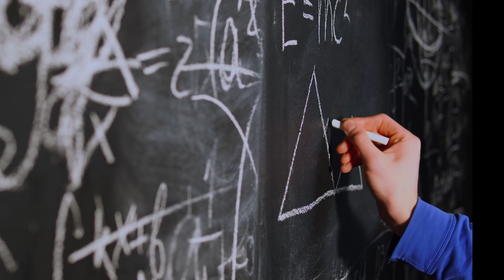Neuste NREL-Solarzelle bricht alle Weltrekorde!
Vor kurzer Zeit brachen die Wissenschaftler des National Renewable Energy Laboratory einen Weltrekord. Eine Solarzelle erreicht erstmals einen Wirkungsgrad von ganzen 47,1%!

Der Wirkungsgrad gibt an, wie viel Prozent der Energie der Sonneneinstrahlung von der Solarzelle in Strom umgewandelt werden kann. Ein Wirkungsgrad von fast 50% galt vor wenigen Jahren noch als unmöglich.

Eigentlich waren sich Forscher früher nämlich noch sehr sicher, dass der maximal erreichbare Wirkungsgrad für Photovoltaik auf knapp 30% beschränkt ist. Wie konnte also diese vermeintliche Obergrenze über die Jahre so gesprengt werden?

Je nach eingesetzter Substanz unterscheiden sich die Eigenschaften der Solarzelle und damit auch die Vor- und Nachteile. Tatsächlich kommt für die Photovoltaikindustrie eine große Anzahl von Substanzen infrage. Manch eine Substanz weist eine höhere Haltbarkeit auf, manch eine andere wiederum eine bessere Energieeffizienz bzw. einen höheren Wirkungsgrad.

Unter den Siliziumzellen ist Monokristallines Silizium ist der absoluten Spitzenreiter. Der Grund dafür steckt im Namen. Monokristallin! Solarzellen auf Basis von monokristallinem Silizium bestehen nur aus einem einzigen Kristall. So kann es zu keinem Energieverlust im Grenzbereich mehrerer aneinandergereihter Kristalle geben.

Doch auch diese Solartechnik erreichen nur einen Wirkungsgrad von maximal 29% bis 33%, je nach Lichtintensität.

Wurde also eine neue Substanz bzw. eine neuartige photoaktive Kristallstruktur entdeckt?

NEIN! Der Rekord ist rein auf eine gut ausgeklügelte Nutzung längst bekannter Technologien und Substanzen zurückzuführen.

Doch wie war es möglich den Wirkungsgrad so sehr zu steigern? Und ist so eine Solarzelle überhaupt praxistauglich?

Schauen wir uns das mal genauer an!

► Quellenangabe:
Informationsquellen: